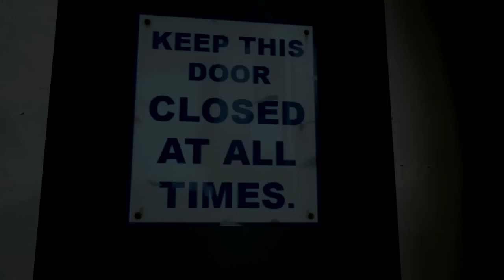Зустрічайте Шпигуна [UA] / Meet the Spy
Він прокрадається у тінях, його не видно аж до моменту смертельного удару. Його бояться і поважають усі. Стиль і вишуканість Шпигуна є зразком для наслідування, а його високий професійний рівень — легенда для німецьких трудоголіків. Втім навіть він не застрахований від дурощів однопартійців.

Українською мовою озвучено товариством Три Крапки. З англійської переклав Digifun.